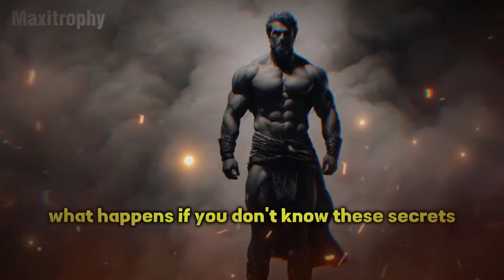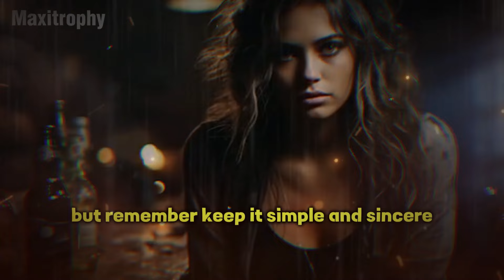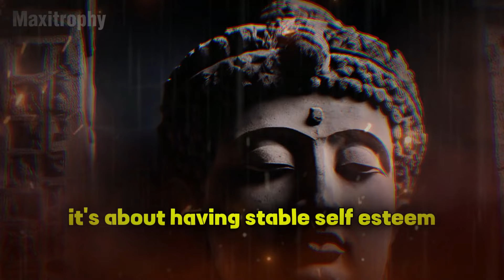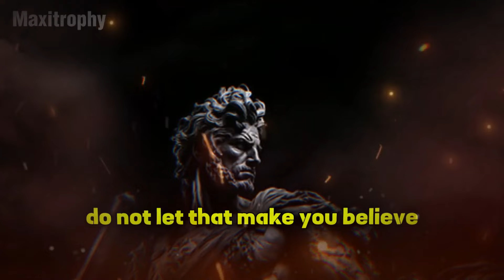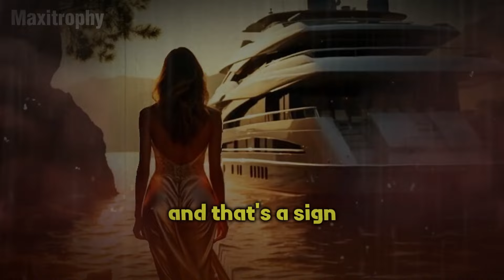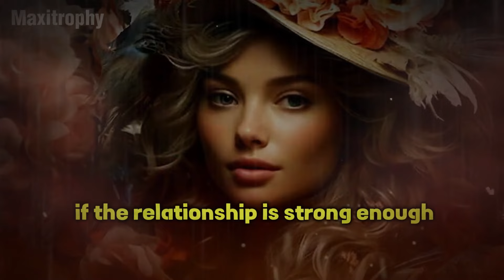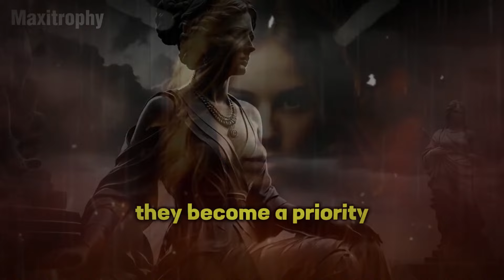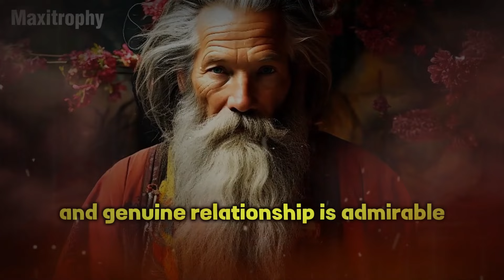MASTER THE ART OF PERSUASION - UNLOCK STOIC WISDOM & PSYCHOLOGICAL TRICKS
Master the Art of Persuasion: Unlock Stoic Wisdom & Psychological Tricks! In this video, we’ll dive into the secrets of persuasive power, blending the timeless insights of stoicism with modern psychological techniques.

Discover how to strengthen your communication skills, enhance emotional resilience, and persuade others with clarity and authenticity. Whether you’re aiming to improve personal relationships or achieve professional success, these strategies will empower you to connect deeply and convey your ideas confidently.

Join us as we explore how stoic wisdom and practical psychological tricks can transform your life. Don't miss out on these game-changing tips for becoming a master persuader!

●▬▬▬๑۩ Super ۩๑▬▬▬●